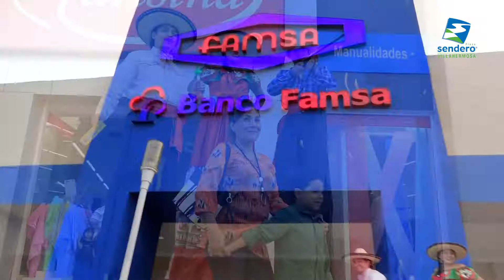ZANQUEROS PATRIOTAS SENDERO VILLAHERMOSA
PlazaSenderoVillahermosa creando emociones en el mes patrio...